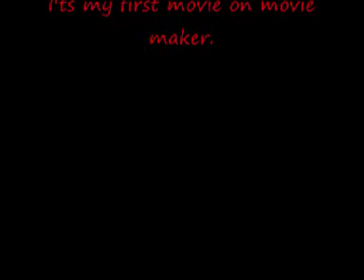Thylacinus Cynocephalus R I P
Enjoy my creation!!!